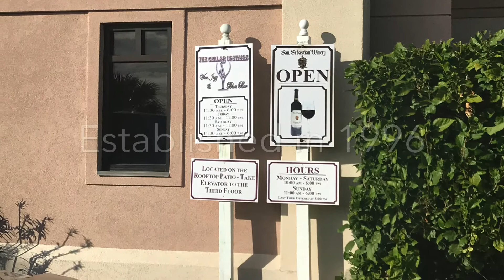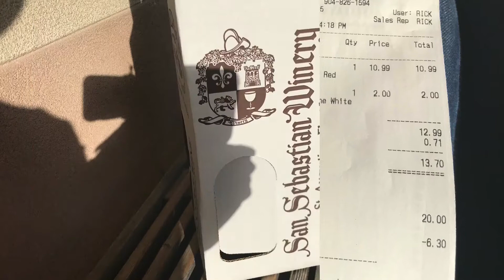San Sebastian Winery, St. Augustine, FL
요번 겨울방학에는 플로리다 와이너리를 다녀보기로 했다. 난 플로리다 와인 포도인 muscadine을 이용한 관광 상품계발을 해보고 싶어.